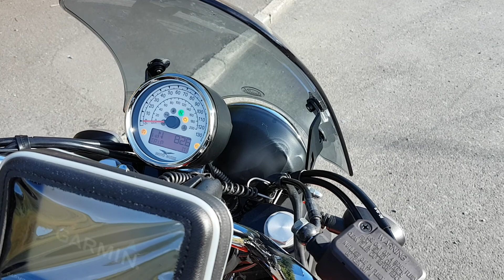Moto Guzzi V9 Roamer walk round and start up.